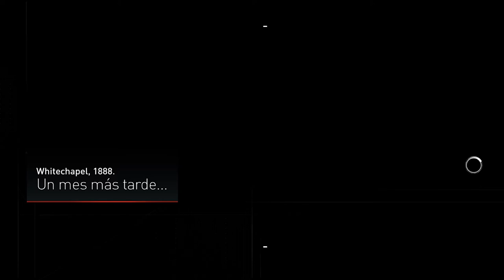Jack el Destripador secuestra a Jacob Frye | Jack el Destripador Assassins Creed Syndicate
Jack el Destripador secuestra a Jacob Frye  en el inicio del DLC, dejandonos muchas dudas sobre quien es y porque desea que no se sepa nada sobre él.